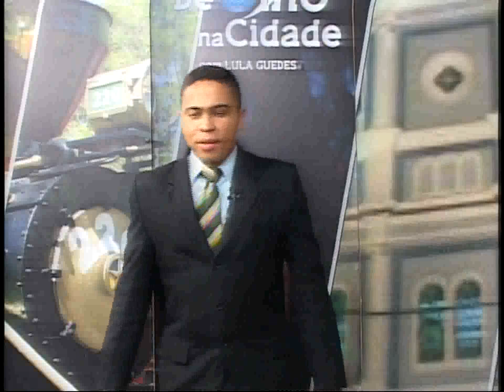Abertura do Programa De olho Na cidade - TV IMIGRANTES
Apresentação Elvis Passos